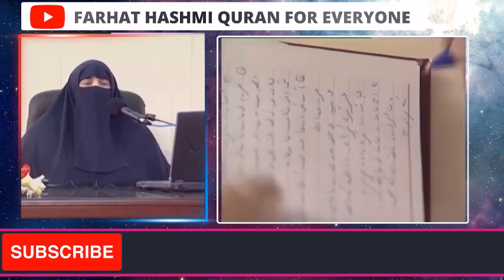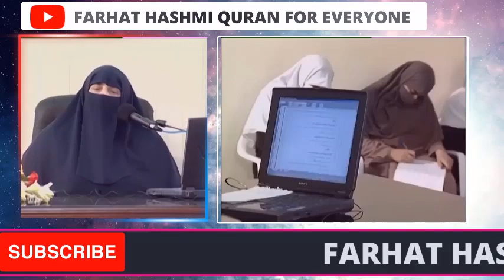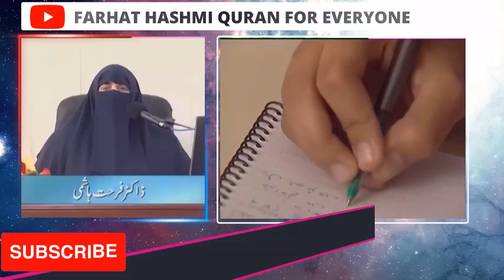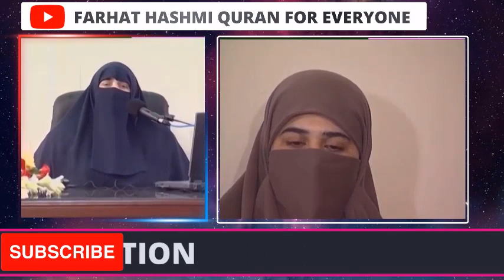Fiqh al Qulub 0052 | Chapter 1| Fiqhu Ilmi al Rabb | Page 110 112 | By Farhat Hashmi